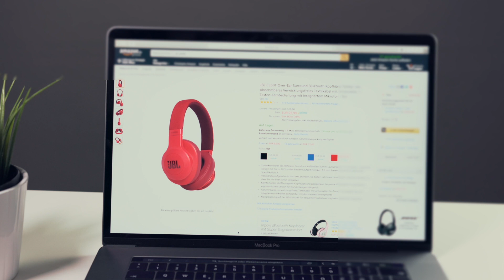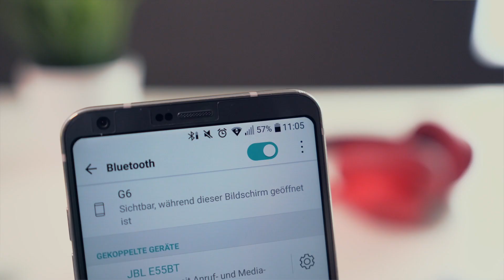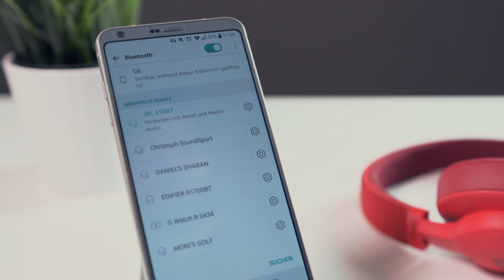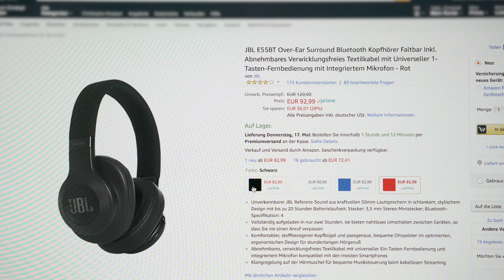JBL e55BT Review German HD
JBL e55BT auf Amazon
auch empfehlenswert

Bei Fragen, bitte nicht zögern und einfach in die Kommentare schreiben, wir werden so schnell wie möglich antworten!

Die JBL e55BT, preiswert oder das Geld nicht wert? Antwort im Video!